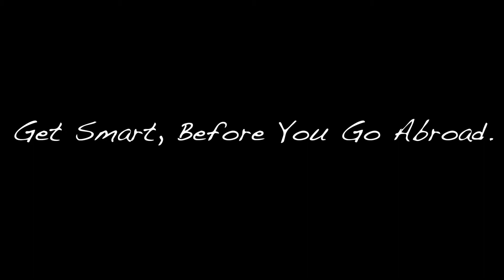StudyAbroad.Shiksha.com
Get smart, before you go abroad.

Credits:
Camera: Chhavi Sharma
Anchor: Harleen Bedi
Edit: Gauri Lokare
Everyone on the video